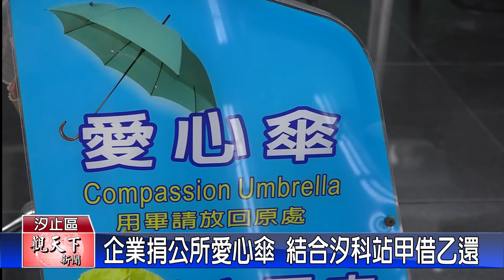20220330觀天下新聞 企業捐公所愛心傘 結合汐科站甲借乙還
汐止多雨，尤其夏天常有午後雷陣雨，出門上班忘了帶傘真的很麻煩，所以，就有企業為了回饋地方，在之前捐贈200支愛心傘給汐科火車站後，再捐了數十支的愛心傘給汐止區公所，因為行政大樓就有八個公家機關，平時洽公的人多，汐止區長也很感謝企業的愛心。